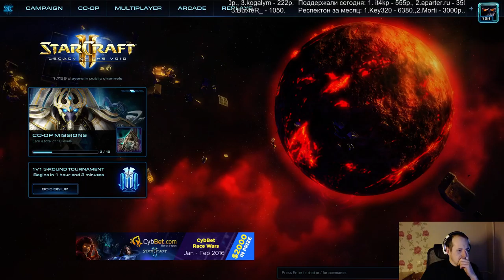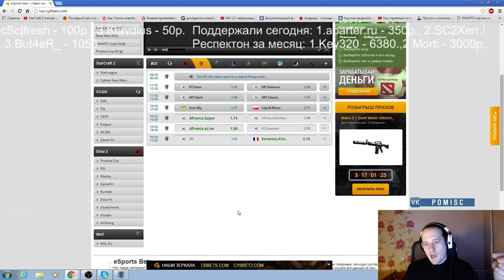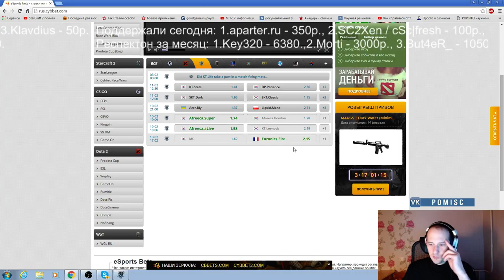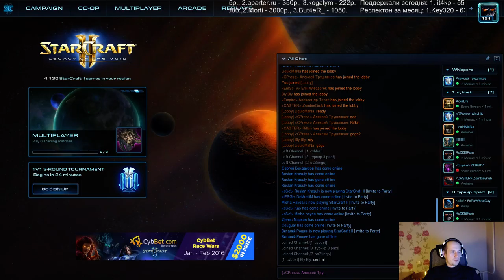Cybbet Racewars Playoff день 1 (Pomi)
Подписываемся!